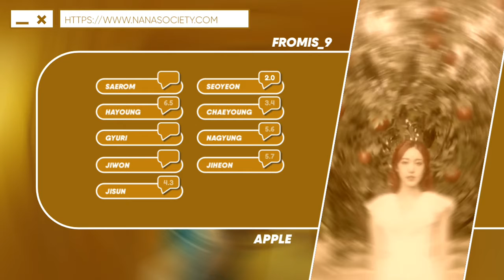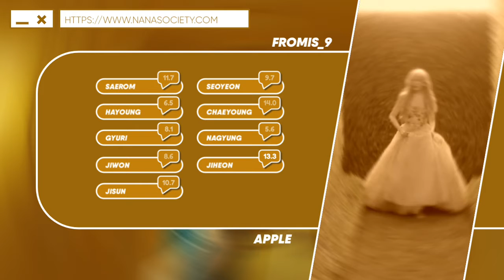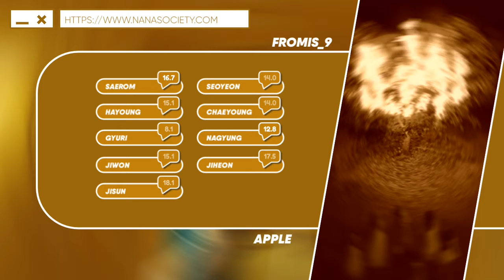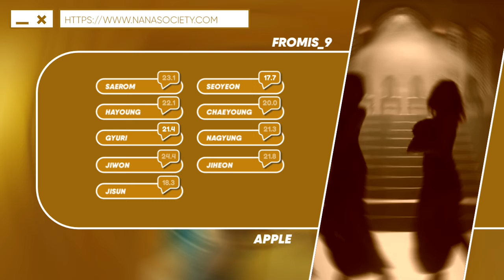FROMIS_9 – Apple – `how would`